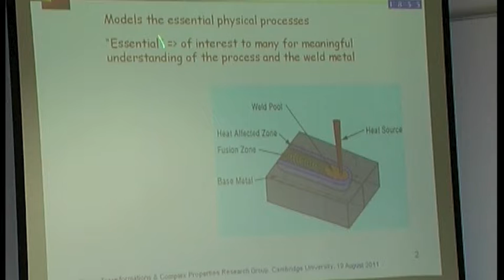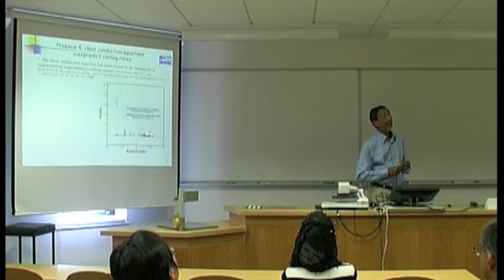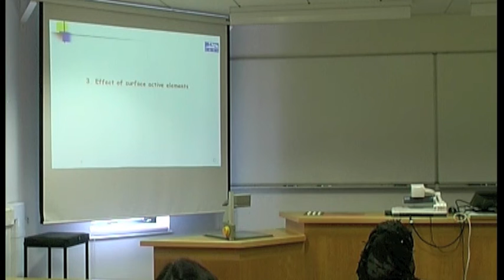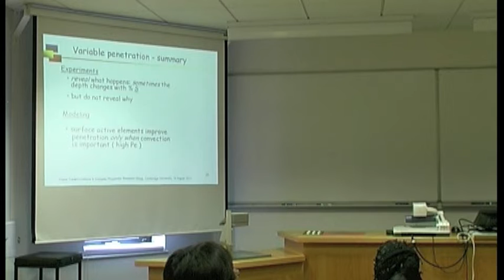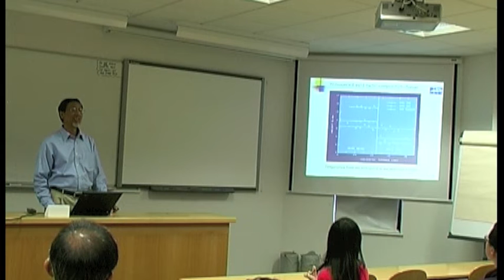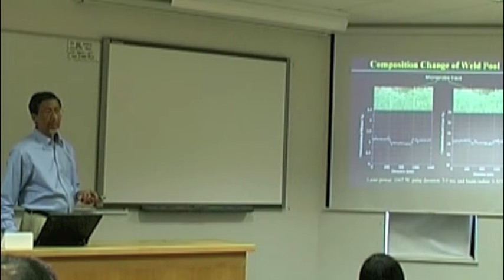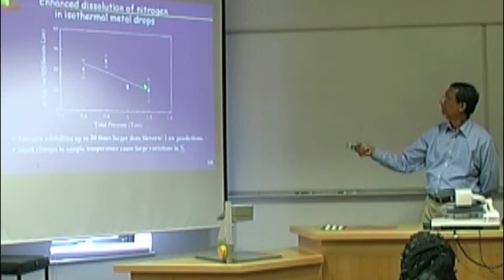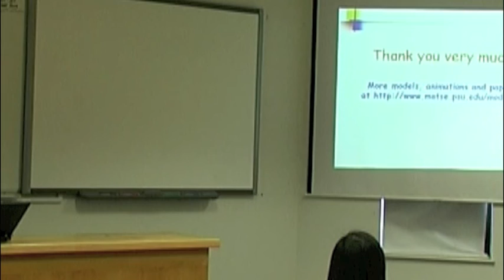Basic models, animations and unsolved problems in welding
A lecture by Professor Tarashankar DebRoy of Pennsylvania State University. The lecture was given to a selected audience at the University of Cambridge during his stay as a Royal Academy of Engineering Visiting Professor. The slide presentation is available on